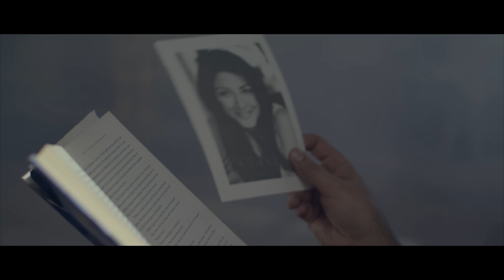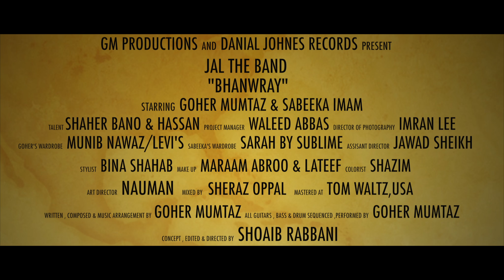Jal The Band | Bhanwaray | Official Music Video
The most awaited song by Jal The Band is out. The first release of this decade and the year 2020 by Jal The Band.
Singer: Goher Mumtaz
Written, Composed and Music Arrangement : Goher Mumtaz
All Guitars,Drums,Bass Sequenced and Performed By: Goher Mumtaz
Concept, Edited and Directed by Shoaib Rabbani
Mixed by: Sheraz Uppal
Mastered at : Tom Waltz, USA
Starring : Goher Mumtaz & Sabika Imam
Talent: Sherbano & Hassan
Project Manager: Waleed Abbas
Director of Photography: Imran Lee
Goher`s Wardrobe: Munib Nawaz/Levi`s
Sabeeka`s Wardrobe: Sarah by Sublime
Assistant Director: Jawad Shiekh
Art Director: Noman
Stylist: Bina Shahab
Makeup : Marram Abro & Latif
Colorist: Shazim

Bhanwaray by Jal The Band is Available on :

Set Bhanwary as your caller back tune:
Zong Users: Type 01484273 and Send it to 230
Telenor User : Type ST 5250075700 and Send it to 230
Jazz Users: Type GET (SPACE) 506891 and Send it to 230
Ufone Users: Users: Type (GET SPACE) 77131968 and Send it to 666